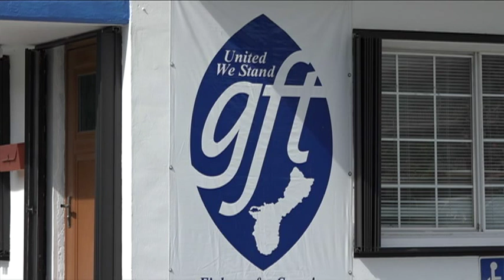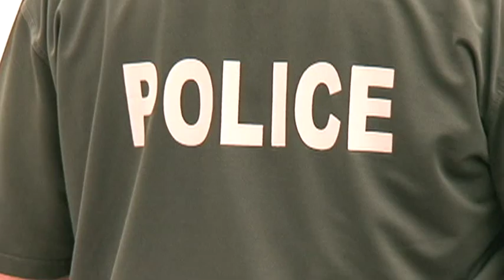Group of cops file complaints over promotions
Six police officers with the Guam Police Department have filed complaints with the Civil Service Commission regarding the process in which promotions were granted.